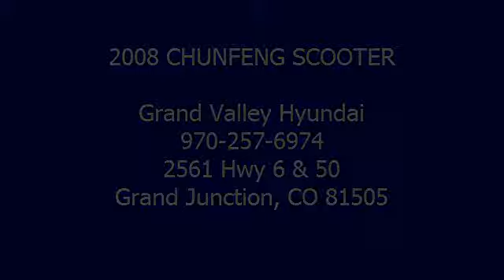2008 CHUNFENG SCOOTER - Grand Valley Hyundai - Grand Junction, CO 81505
For Sale: 2008 CHUNFENG SCOOTER
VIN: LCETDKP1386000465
Engine:
Drivetrain:
Transmission:
Mileage: 10,899
Color: YELLOW (exterior)  (interior)